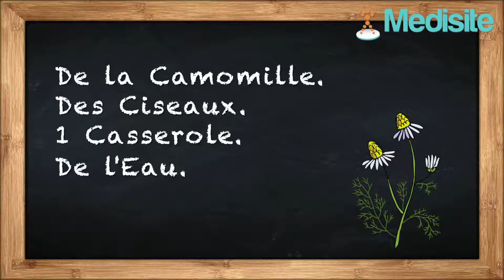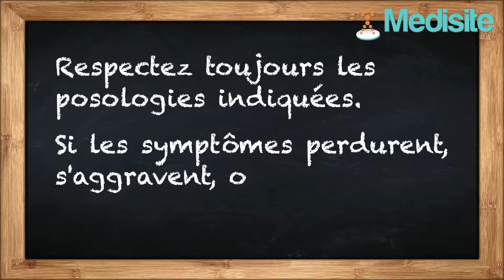Remède de grand-mère anti bouton à la camomille.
La camomille fait disparaître les boutons de fièvre. Cette herbe apaisante soulage naturellement l’herpès labial.
Coupez les fleurs en petits morceaux. Faites-les chauffer dans l’eau pour obtenir une pâte.